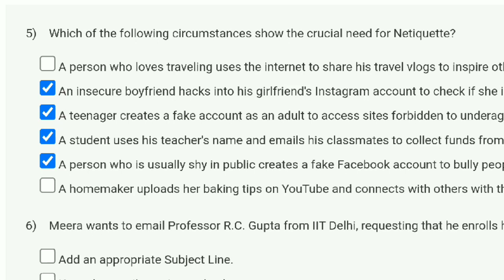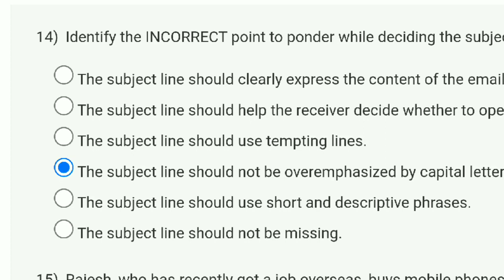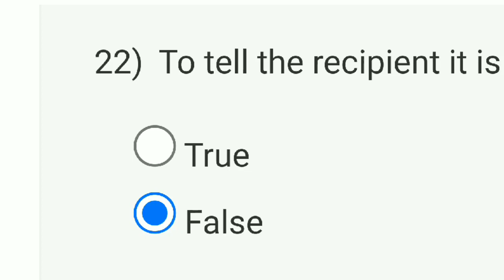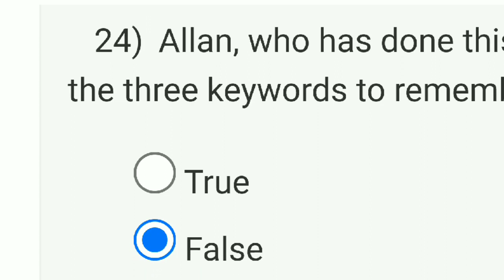Developing Soft Skills And Personality - NPTEL, week 5 quiz assignment 5 solved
assignment 5
developing soft skills and personality week 5
developing soft skills and personality
developing soft skills and personality week 5 quiz assignment
soft skill development week 5 quiz assignment
soft skills week 5 quiz assignment solutions
soft skills week 5 quiz assignment
nptel soft skills week 5 quiz assignment answers
soft skill development week 5 quiz assignment solutions

This video is for providing Quiz on Developing Soft Skills And Personality

This video is made in topic of Developing  Soft Skills And Personality